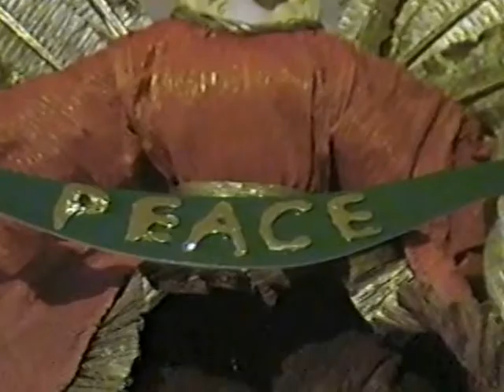Decorating the 2007 Ramsey Family Christmas Tree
Rachel and Robert come home to Akron to decorate the family Christmas Tree with THEIR ornaments and many inside family jokes.